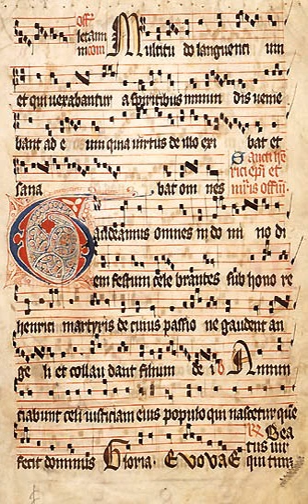Gregorian chant | Wikipedia audio article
This is an audio version of the Wikipedia Article:
Gregorian chant

00:02:10 1 History
00:02:19 1.1 Development of earlier plainchant
00:06:23 1.2 Origins of mature plainchant
00:09:23 1.3 Dissemination and hegemony
00:12:12 1.4 Early sources and later revisions
00:17:15 2 Musical form
00:17:24 2.1 Melodic types
00:21:13 2.2 Modality
00:27:03 2.3 Musical idiom
00:29:02 2.4 Notation
00:31:59 3 Performance
00:32:08 3.1 Texture
00:35:17 3.2 Rhythm
00:43:45 3.3 Melodic restitution
00:46:27 4 Liturgical functions
00:47:15 4.1 Proper chants of the Mass
00:50:26 4.2 Ordinary chants of the Mass
00:52:28 4.3 Chants of the Office
00:53:21 5 Influence
00:53:30 5.1 Medieval and Renaissance music
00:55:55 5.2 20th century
00:56:57 5.2.1 Popular culture
00:58:48 6 See also

- Socrates

SUMMARY
Gregorian chant is the central tradition of Western plainchant, a form of monophonic, unaccompanied sacred song of the Roman Catholic Church. Gregorian chant developed mainly in western and central Europe during the 9th and 10th centuries, with later additions and redactions. Although popular legend credits Pope Gregory I with inventing Gregorian chant, scholars believe that it arose from a later Carolingian synthesis of Roman chant and Gallican chant.
Gregorian chants were organized initially into four, then eight, and finally 12 modes. Typical melodic features include a characteristic ambitus, and also characteristic intervallic patterns relative to a referential mode final, incipits and cadences, the use of reciting tones at a particular distance from the final, around which the other notes of the melody revolve, and a vocabulary of musical motifs woven together through a process called centonization to create families of related chants. The scale patterns are organized against a background pattern formed of conjunct and disjunct tetrachords, producing a larger pitch system called the gamut. The chants can be sung by using six-note patterns called hexachords. Gregorian melodies are traditionally written using neumes, an early form of musical notation from which the modern four-line and five-line staff developed. Multi-voice elaborations of Gregorian chant, known as organum, were an early stage in the development of Western polyphony.
Gregorian chant was traditionally sung by choirs of men and boys in churches, or by men and women of religious orders in their chapels. It is the music of the Roman Rite, performed in the Mass and the monastic Office. Although Gregorian chant supplanted or marginalized the other indigenous plainchant traditions of the Christian West to become the official music of the Christian liturgy, Ambrosian chant still continues in use in Milan, and there are musicologists exploring both that and the Mozarabic chant of Christian Spain. Although Gregorian chant is no longer obligatory, the Roman Catholic Church still officially considers it the music most suitable for worship. During the 20th century, Gregorian chant underwent a musicological and popular resurgence.